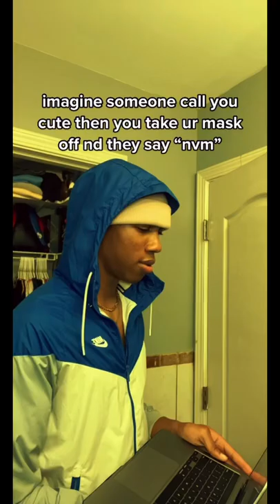don’t get catfished….💀🤣